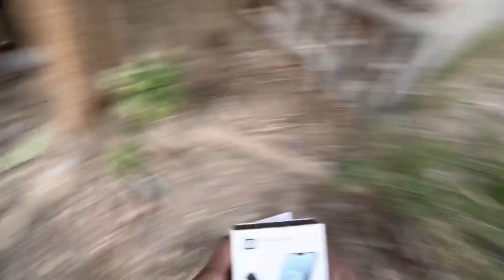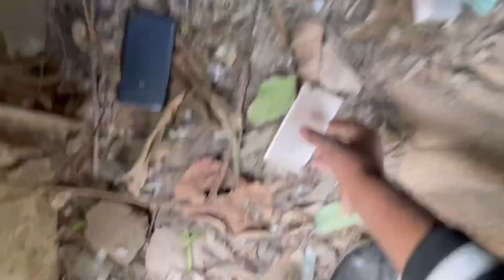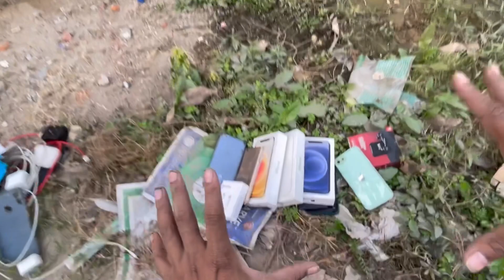Omg 😱 बहुत सारे Apple iPhone 13 मिले..